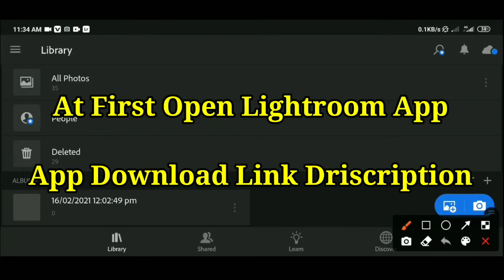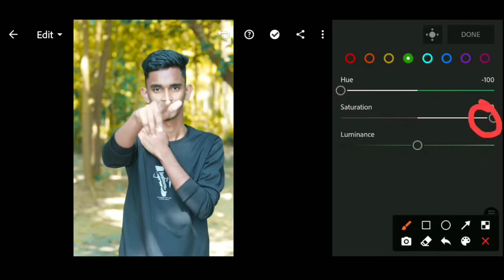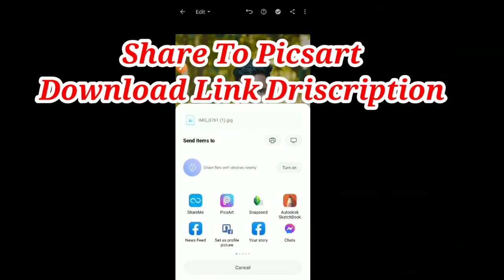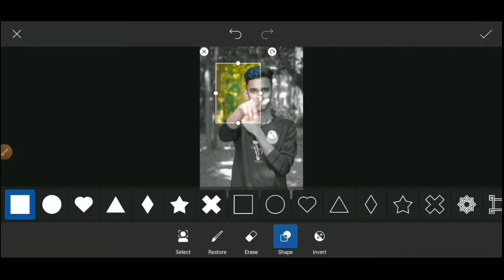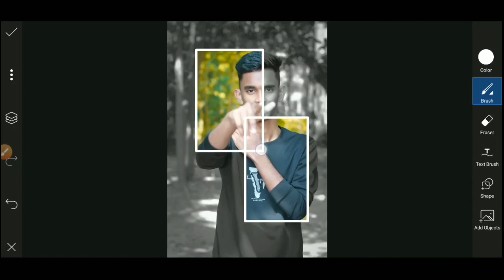PicsArt Creative Photo Editing || Lightroom Photo Editing || Noman Editz.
Hi Guys☺
 To❤❤❤❤❤❤❤❤❤❤❤❤❤❤❤
☝️Don't Click This Link:-shorturl.at/jCL49 ____________________________________________________
Noman Editz
Photo Editing

[THANKS-FOR-WATCHING-THIS VIDEO]

From: Sonagazi-Feni-Bangladesh.